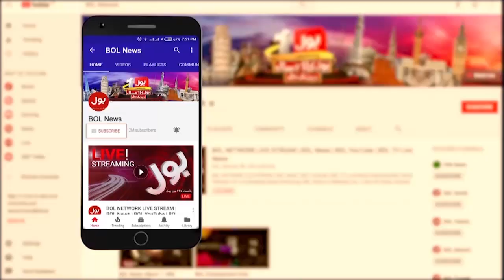Clean & Green Pakistan Campaign | FIFC in Action | Breaking News